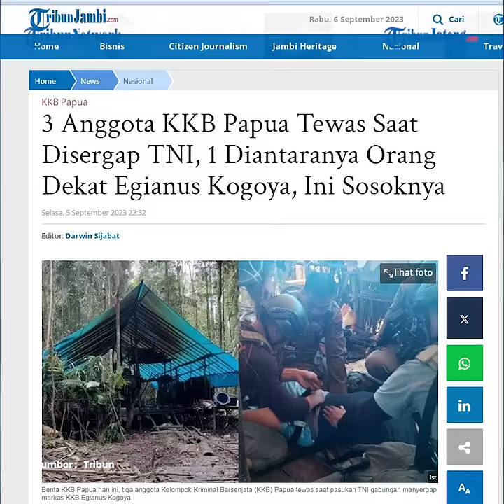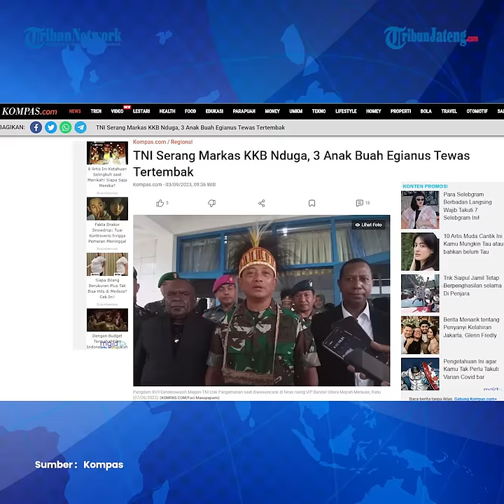Terungkap 1 Pimpinan KKB Papua Egianus Kogoya Tewas Disergap TNI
Ganti Gwijangge, orang terdekat KKB Papua Egianus Kogoya tewas disergap TNI. Ia menjadi 1 dari 3 orang KKB Papua yang tewas saat penyergapan di  abupaten Nduga, Papua Pegunungan pada Kamis (31/8/2023).

 Tiga anggota Kelompok Kriminal Bersenjata (KKB) tewas saat pasukan TNI gabungan menyergap pos KKB Egianus Kogoya di Kenyam, Kabupaten Nduga, Papua Pegunungan pada Kamis (31/8/2023).

Satu di antara anggota KKB yang tewas itu adalah Ganti Gwijangge yang termasuk sosok penting di kelompoknya.

Informasi itu disampaikan oleh Kepala Operasi Damai Cartenz 2023 Kombes Faizal Ramadhani  Selasa (5/9/2023).

Faizal mengungkapkan, Ganti Gwijangge merupakan pemimpin pos dan orang yang dekat dengan Egianus Kogoya. Ia mempimpin di Pos Matoa.

Ganti Gwijangge juga terlibat dalam sejumlah kejahatan yang dilakukan oleh KKB di Nduga.

Menurut Faizal, Ganti Gwijangge terlibat dalam sejumlah aksi di sekitar Distrik Kenyam.

Satu aksi kejahatannya yang paling menonjol adalah kasus penyerangan pada 16 Juli 2022 di Kampung Nogoloit.

Sebanyak 11 warga sipil tewas dalam serangan KKB tersebut.

Editor : Yga